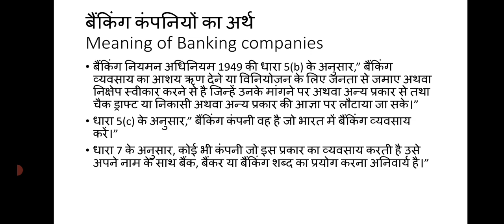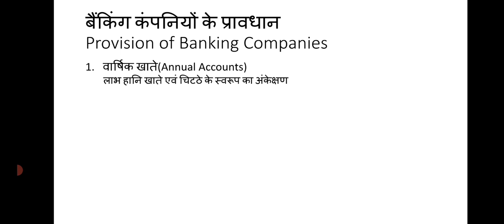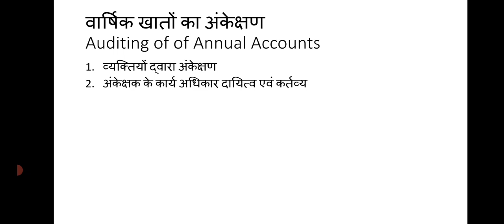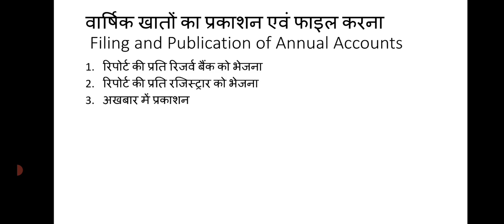Audit of Banking Companies by Sudha Jain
Auditing BCom lllyear